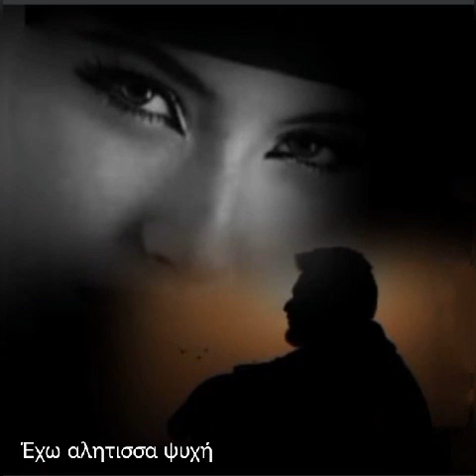Βοσκοπουλος να με κοιτάς στα μάτια